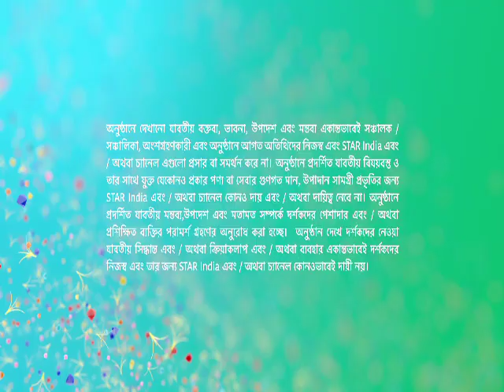Adi Mohini Mohan Kanjilal.For details